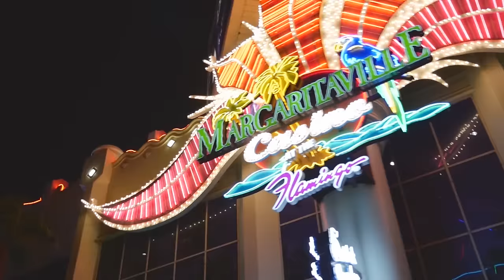$tarlife — Stjärnspeckad YouTube-serie | Trailer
En serie om ett gäng aspirerande stjärnor. En förhandstitt på vad komma skall.